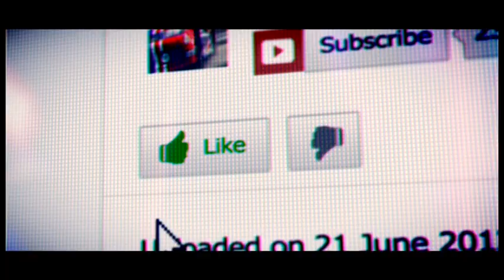Grid 2 first 25 mins